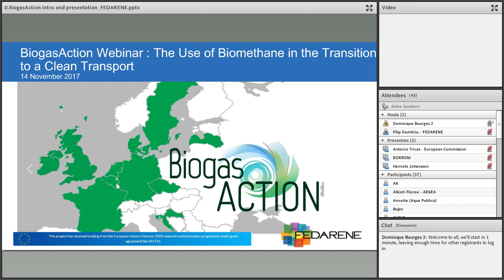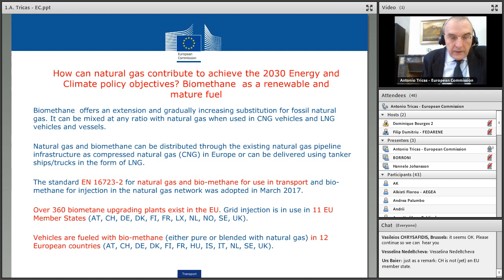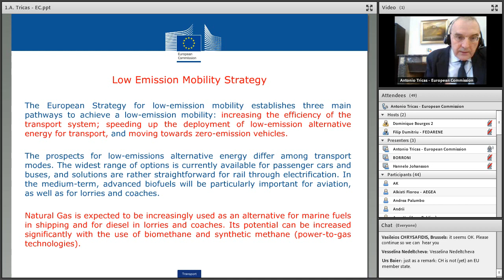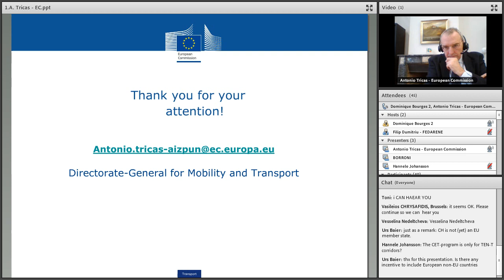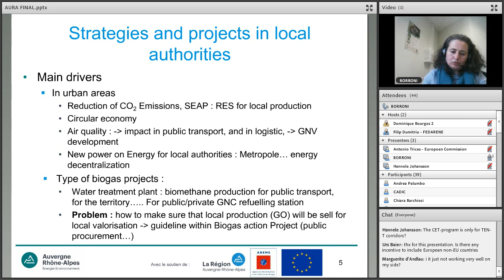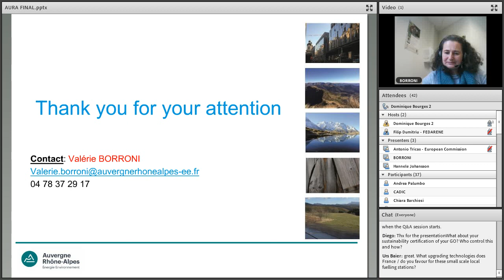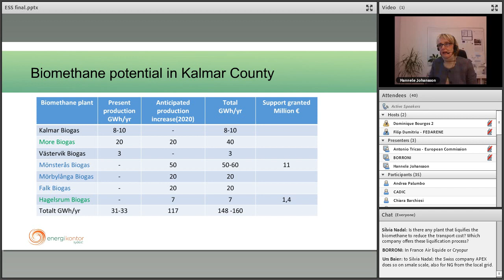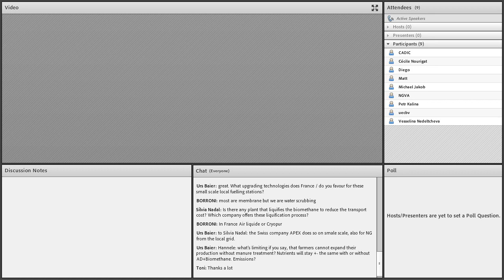BiogasAction Webinar - Biomethane in the Transition to a Clean Transport